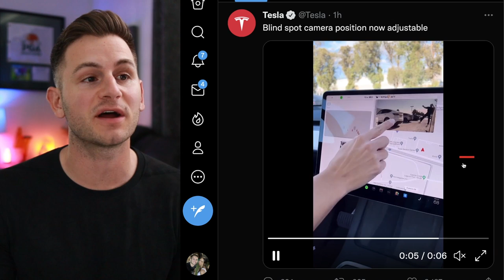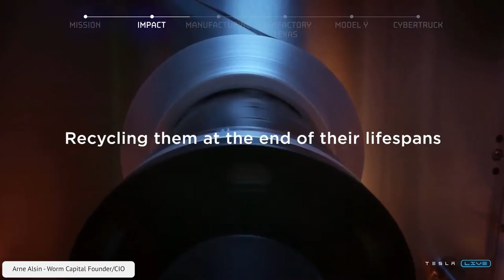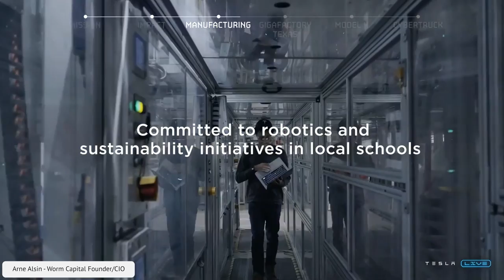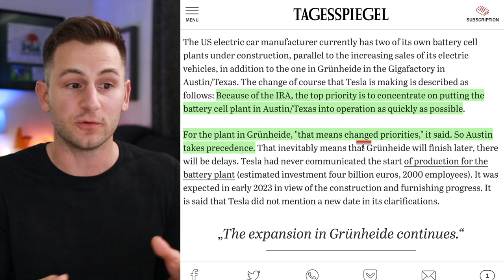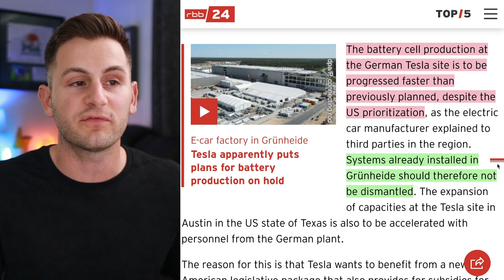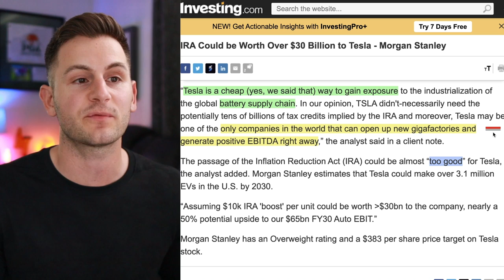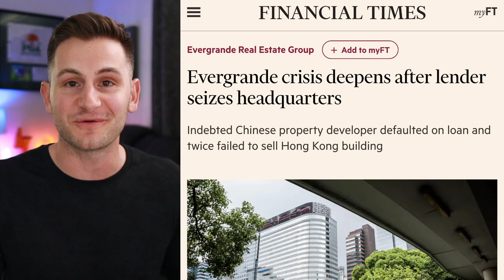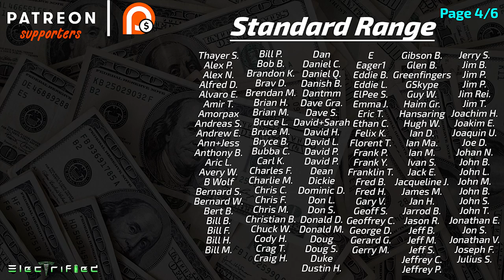Breaking: The Truth About Tesla's 4680 Production (Austin vs. Berlin) & Demand In China ⚡️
00:00 - Quickies

00:36 - TSLA Stock Q&A

5:43 - The Truth About 4680 Production (Austin vs. Berlin)

10:28 - TSLA Stock Analysts

11:09 - Tesla's Demand In China

14:21 - Jim Farley's Latest Comments